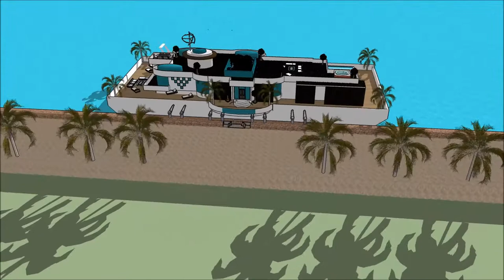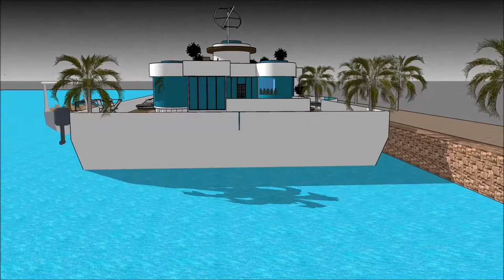architekt praca kraków studia świecie co architekt robi luksusowe wille hiszpania theme Pałac Warsza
The floating house villa houseboatzania launching an innovative high-end luxury yacht floating house villa mansion home design potentially as a display of exhibition of the architekt praca kraków studia świecie co architekt robi luksusowe wille hiszpania theme Pałac Warsza.

The collection of the Floating house villa houseboatzania concept architekt praca kraków studia świecie co architekt robi luksusowe wille hiszpania theme Pałac Warsza consists of high luxury and architectural art pieces in minimalism combined with living on the waterfront of the harbour.

The floating house villa mansion yacht design has the basis to sustain living with high standards and contemporary structural design architekt praca kraków studia świecie co architekt robi luksusowe wille hiszpania theme Pałac Warsza with numerous of prospects for excessive living and celebrating the desire of life worldwide: